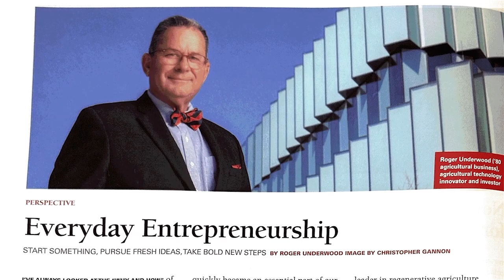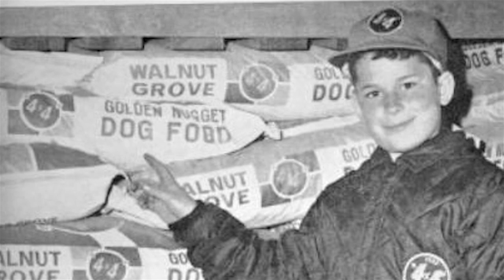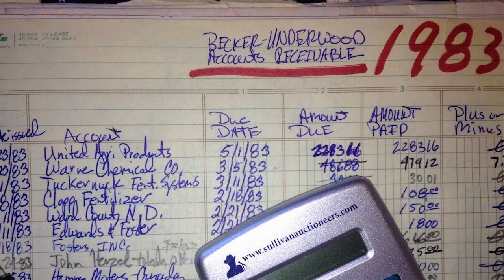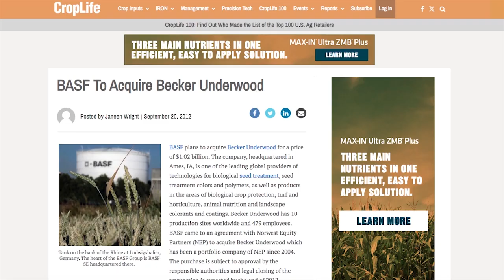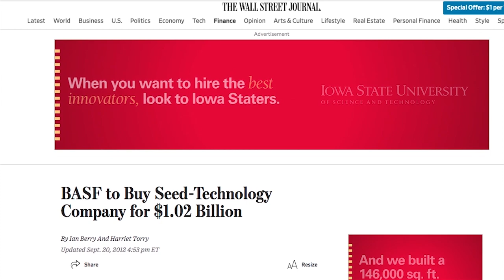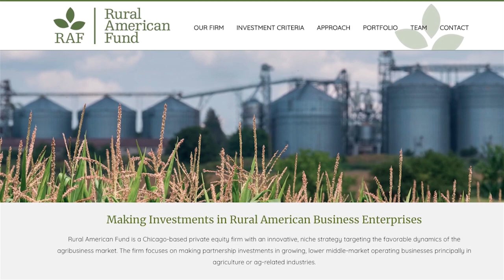Iowa Business Hall of Fame Inductee: Roger Underwood